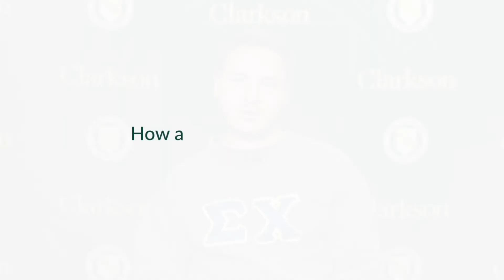Why Clarkson? Out-of-this-World Opportunities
Junior aeronautical engineering student William Duma talks about his experience at Clarkson University and opportunities for learning outside the classroom, from working on a NASA research project and proposal for a short surface stay on Mars to hands-on learning through internships and professional experiences.